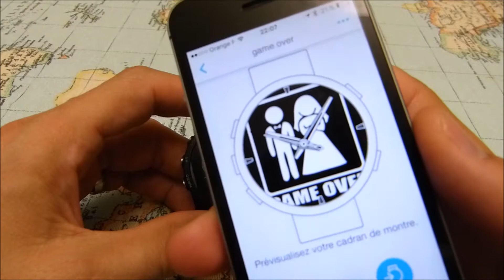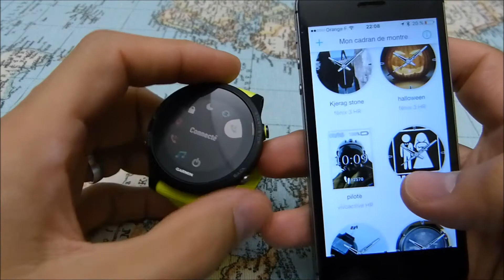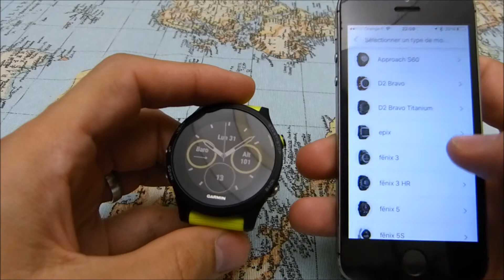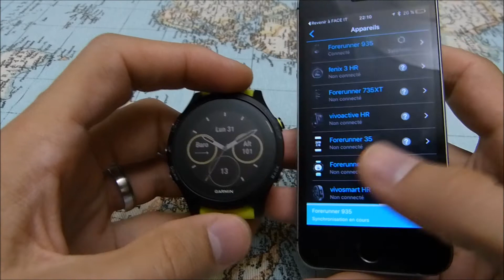Tuto watchface Garmin Face It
Avec l'application Garmin Face It, il est possible de mettre n'importe quelle photo en fond d'écran de votre montre. Changez la watchface de votre montre Garmin.